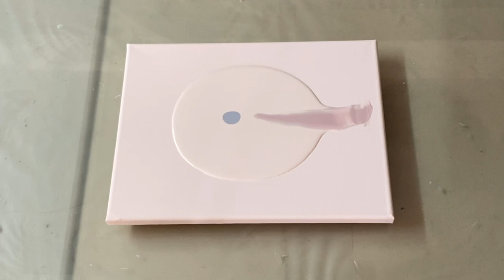"Snow in the City", Acrylic pouring swipe, Acrylic pouring abstract painting. Easy abstract art.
(489) "Snow in the City", Acrylic pouring swipe landscape painting. Acrylic pouring for beginners. Simple swipe pour in acrylic. Easy acrylic pour painting for beginners. Satisfying abstract landscape painting. Fluid art abstract painting.

All of the paintings that you see on this channel are available for purchases.

Cloud Pearl Pour  Recipe:
2 parts Acrylic paint,
4 parts Floetrol
1 part Liquitex Gloss Pouring Medium
1 part Golden GAC 800
1 part satin Enamel
 Water to the correct consistency

Paint mixing ratio,
1 part Acrylic paint, (Amsterdam paints)
2 parts Floetrol,